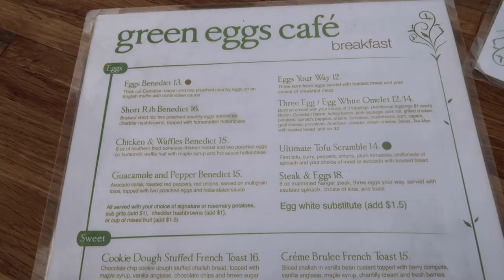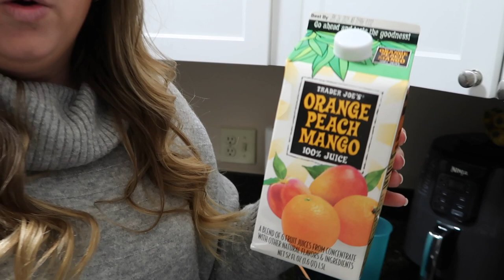Weekend Vlog: Exploring Philadelphia at Christmas time!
Hello friends! Welcome to today's video! I am so excited about this one because it was such a fun weekend exploring Philadelphia with my friend Kenna and fiancé Will! We went to the Christmas village, and Reading Terminal Market! We of course got cheesesteaks and so many other great food finds along the way! It was such a great weekend and i'm glad I got to capture these memories on camera!

Canon G7x mark ii ↠